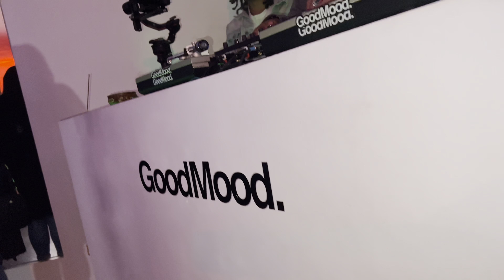Aaron Doucette - Overnight (Live)